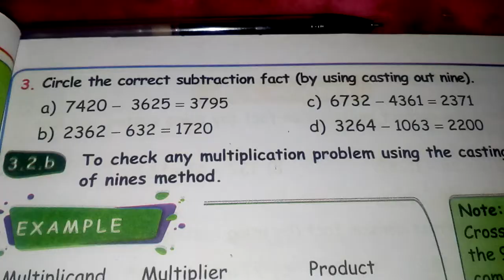4th std 1st term|Maths|Patterns|Exercise 3.2|Matric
4th std 1st term|Maths|Patterns|Exercise 3.2|Matric